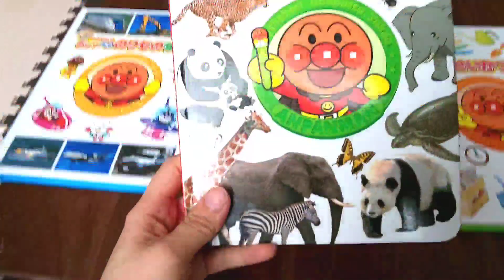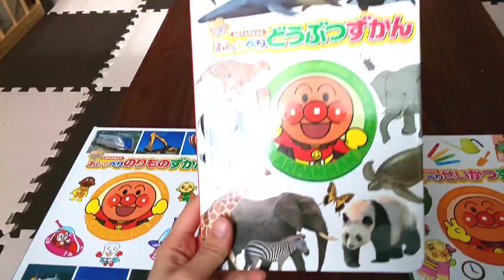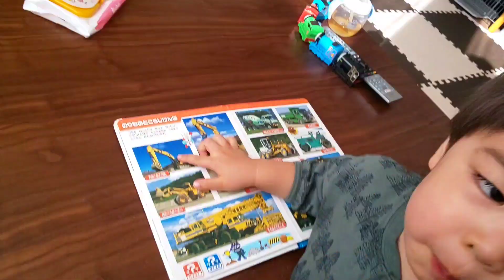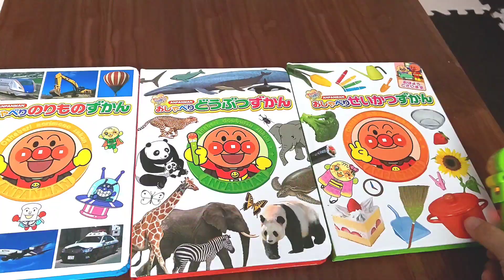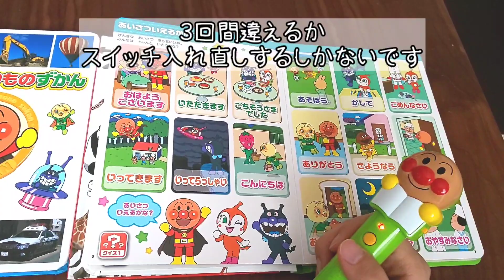〔知育オモチャ〕アンパンマンおしゃべり図鑑シリーズであそBOY〔2～5歳向け〕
そうくんにプレゼントしたアンパンマン図鑑が思った以上にすごく良かったので、勝手におすすめさせてください( ´∀｀ )b

ばいきんまんのモノマネしたり動物の鳴きマネするそうくんもとっても可愛いですよ♪